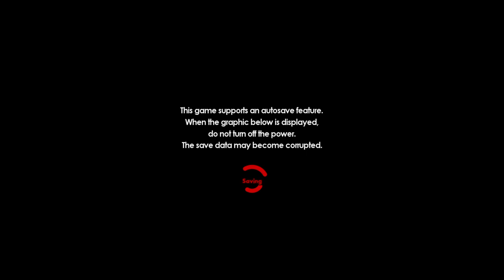Sonic vs zavok